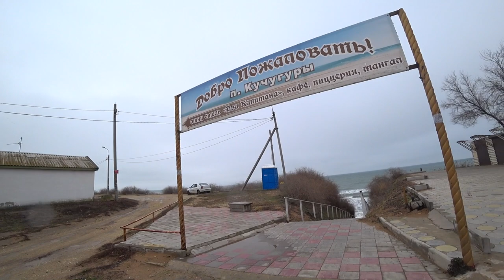Невозможно поверить, но так выглядят Кучугуры зимой!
Посетили Кучугуры, проехавшись по курортному посёлку. мы пройдемся по берегу Азовского моря. А также посетим грязевой вулкан Плевака на мысе Пёклы. Чуть не застряли в грязи!

Где находятся Кучугуры на карте? Кучугуры - это Азовское море, Краснодарский край. Это место для отдыха выбирают тысячи туристов из России. Если вы планируете свой отдых на море в 2022 году, интересуетесь ценами, тогда вам будет интересно посмотреть это видео.
отдых в кучугурах
кучугуры обзор
курорты азовского моря
пляж

Яндекс. Дзен Дневник северянки Сении